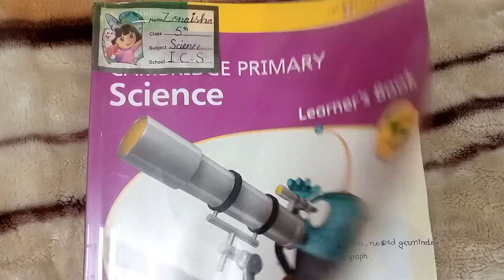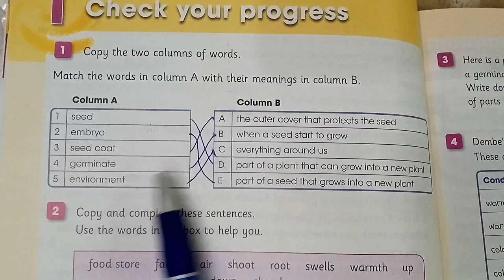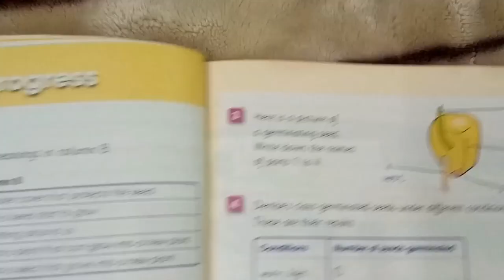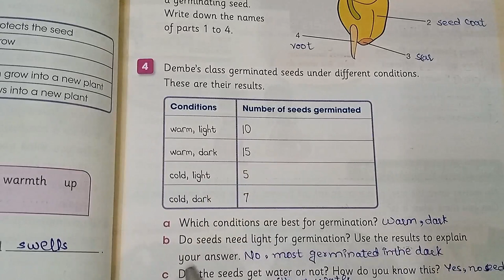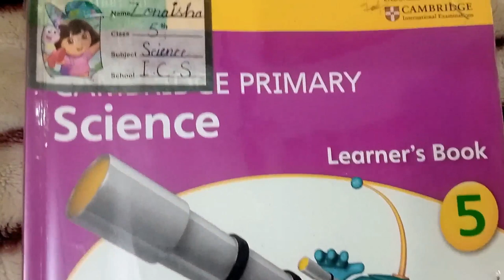Cambridge Primary Science Learner's Book 5 Chapter 1 Investigating Plant Growth Exercise Solution